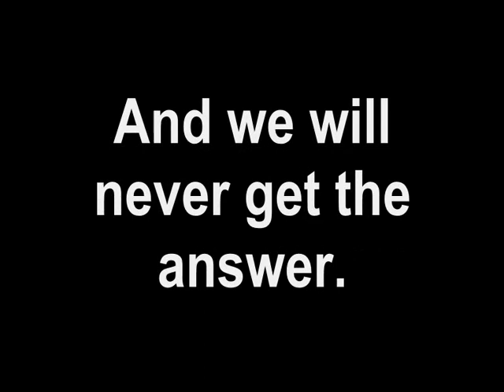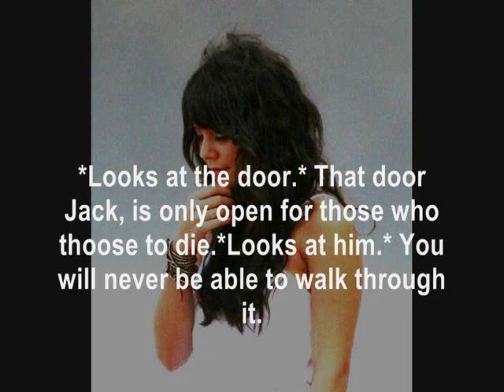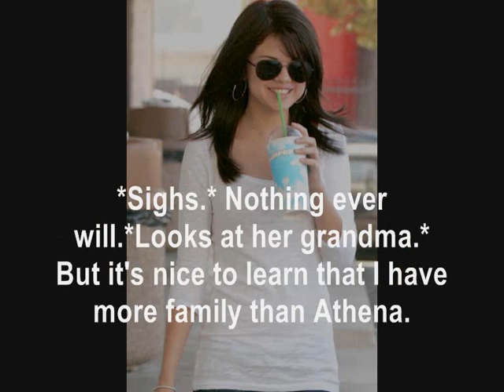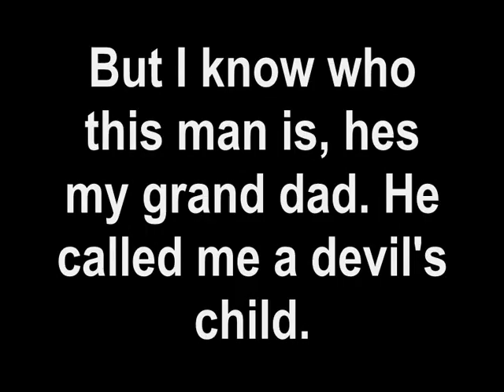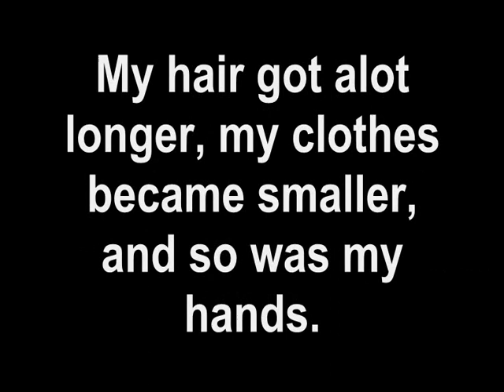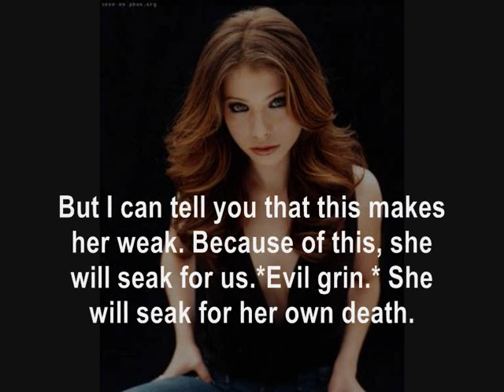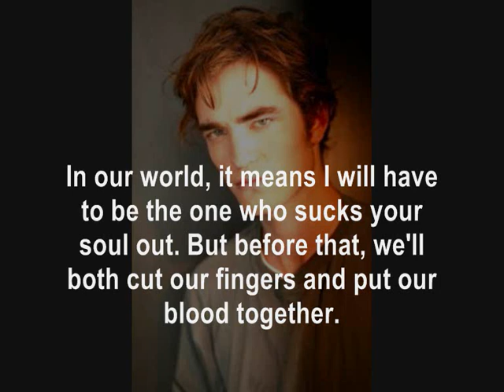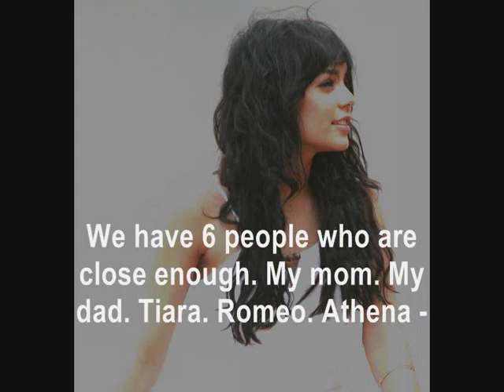Stella Amore.{Episode 5: Do you ever wonder what paradise is like?}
Hi dudeshh' !

Haha, someone is going to get surprised? ;b
BTW I decided just to upload this whenever I have time,
since I wanna get this series done and re-upload a walk to remember, WITHOUT MUSIC!!!
From now on, only the opening will have sound.
I'm sorry, but I don't wanna risk my channel.
Youtube already deleted one of the Love or honor episodes,
but I will upload it without sound.
So anywho, ARE YOU HAPPY NOW?!?!??! :D:D:D:D
Haha just tell me if you got surprised.
And just so you know, while I do a walk to remember,
well Fabfriend7 and I had a weird MSN convo yesterday and
we made up a story, which is going to be a movie. :D
You'll see later what it's about, since we're both gonna make a trailer.
But go to her channel and watch the one she made,
cuz trust me, it's hillarious!! :D:D
And say we're weird, we don't care . ;b
All I've got to say is that  :

The name is Bond ...
ZAC BOND :D:D:D:D:D:D:D:D:D

xoxo Matti.